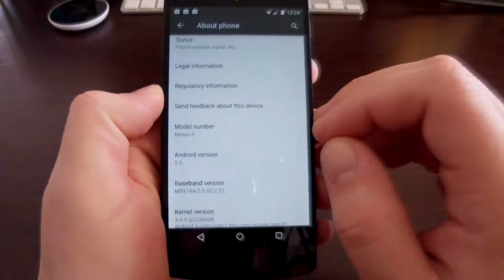Android 5.0 Lollipop Easter Egg = Flappy Bird (Greek) - Android Galaxy Greece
Το νέο Android Lollipop Easter Egg είναι το Flappy Bird!